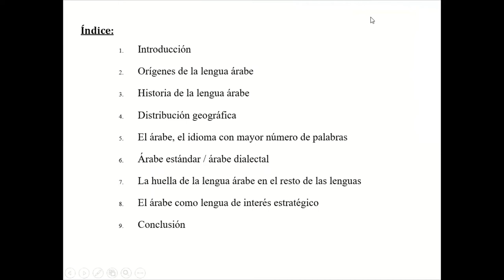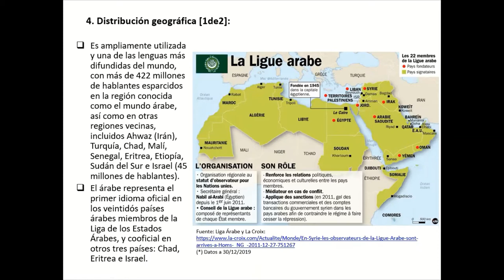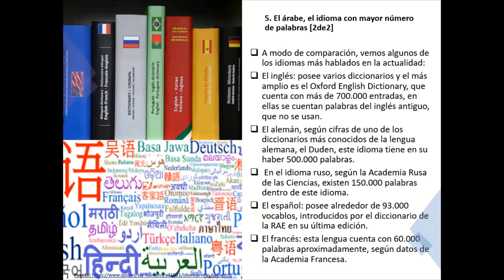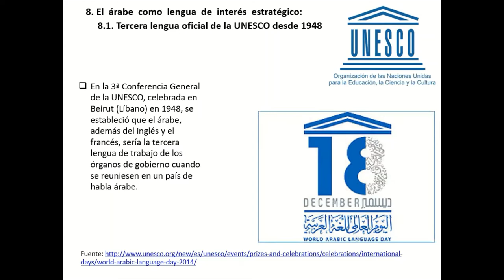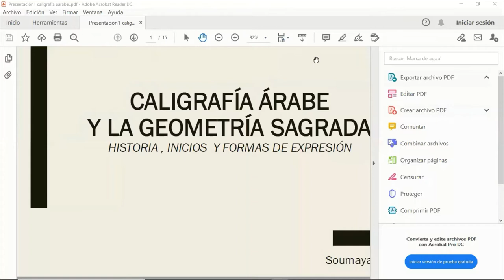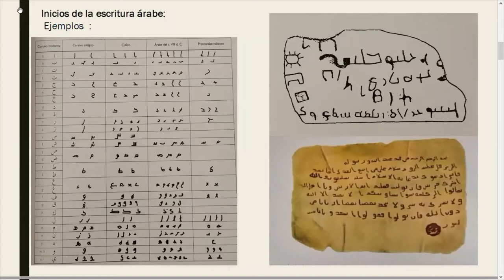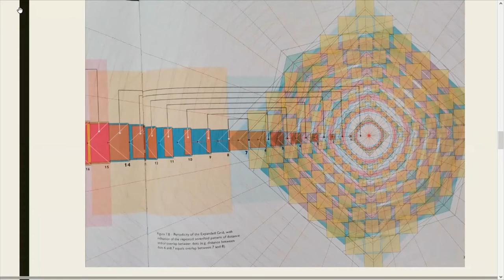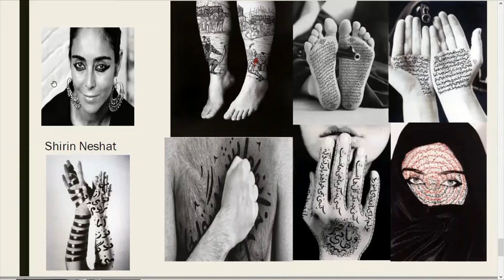Conferencia- La lengua árabe: El lenguaje de la luz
Conferencia sobre lengua árabe incluida dentro de las 5ª jornadas por el día de las migraciones y la lengua árabe financiadas por la Junta de Castilla y León y el Ayuntamiento de Burgos. Contenidos:

- Ponencia "El árabe en un mundo globalizado"
D. Mohammed Dahiri. Profesor de Estudios Árabes e Islámicos de la Universidad Complutense de Madrid.
-Ponencia: "Caligrafía árabe y la geometría sagrada"
Dª. Soumaya Raissouni. Investigadora de artes plásticas en el Magreb y el Oriente Medio.
-Ponencia: "El patrimonio lingüístico árabe vivo en el mundo hispánico"
Dª. Carmen Ruiz Bravo-Villasante. Autora del libro: Las mil y una horas del ÁRABE.
·Modera: D. Carlos Usón. Matemático y estudioso de la geometría y la cultura árabe.